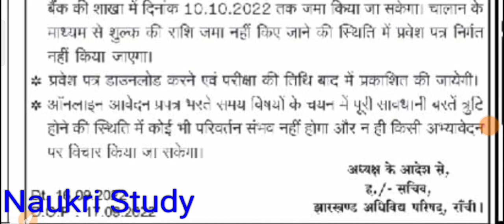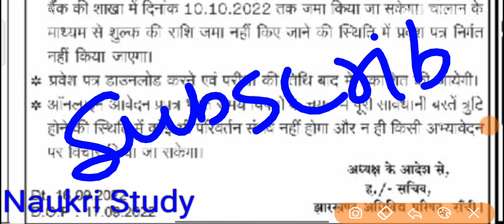Para teacher exam online application jharkhand ,para teacher aaklan pariksha apply online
Para teacher exam online application jharkhand ,para teacher aaklan pariksha apply online , पारा शिक्षक आकलन परीक्षा 2022